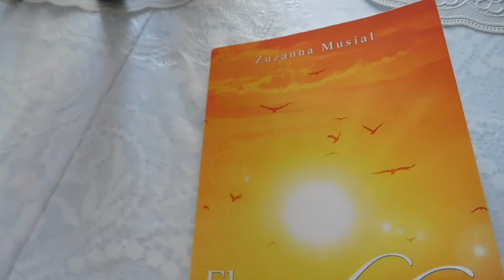Book - NoCopyrightVideos [NCV Release]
Nocopyrightvideos [NCV] videos is Free Stock Videos, you can use it in a video with Monetisation, monetisation will not get affected - free to use.

IMPORTANT: Do not upload this video as a single video in its organic form - as it is, to YouTube or to any other video service platforms. It should must be a part of the video you created.

FORBIDDEN: Forbidden to upload it and present it as a no copyright video, like it is presented in my channel [NCV].Forbidden to present in its organic form as your creation.Forbidden to sell it!!